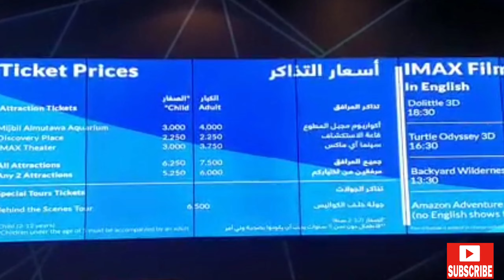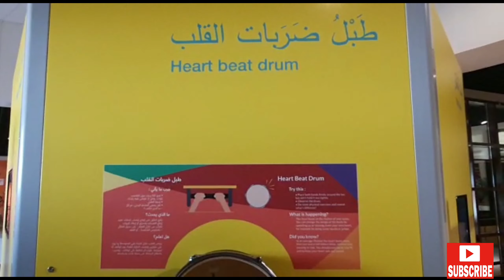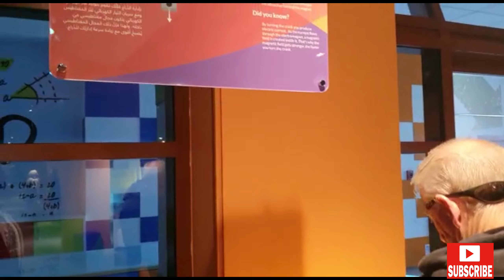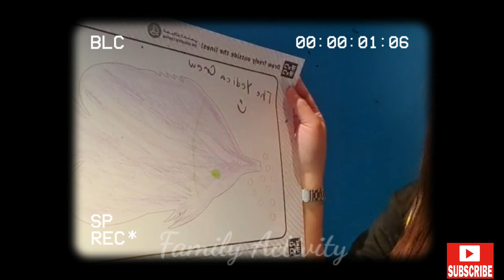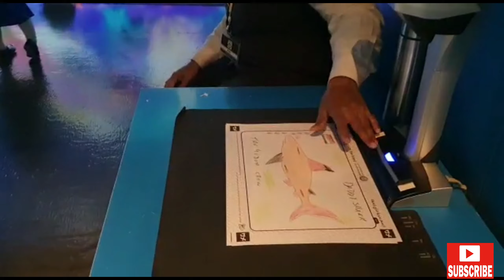Family Day at Scientific Center Kuwait | LIFE IN KUWAIT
Family Vlog | Vlog #2 | Sulit ba?

The Scientific Center, Kuwait is a cultural achievement and educational facility enriched with knowledge. It comprised of three main attractions: the Aquarium, Discovery Place and IMAX Theater. It also houses supporting services such as Gift Shop, Cafe and Food court.

Address: Ras Salmiya, PB 3504 Gulf Road, 22036

Timings:
           Thursday: 9AM-10PM
           Friday:       2PM-10PM
           Sat.-Wed.: 9AM-10PM

Ticket Prices:
         Single Tickets 3KD (Child)
                                   4KD (Adults)     For Aquarium